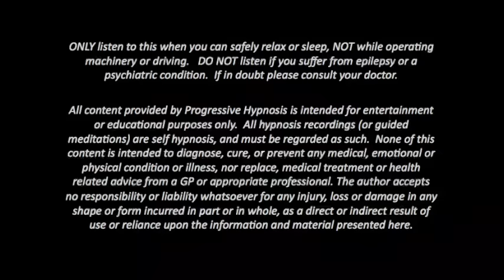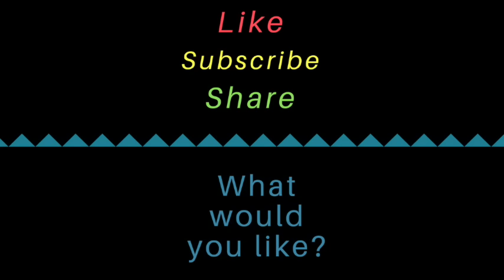Amazing Weight Loss in 7 Days through Sleep Hypnosis 📉 Lose Weight while you Sleep (No Cravings!)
If you want an easy way to lose weight, then try this sleep hypnosis that will make you lose weight in 7 days 💯

Listen each night as you drift off to sleep and while you're sleeping train your mind to lose weight by following better ways of eating the next day.
➡️  Listening to this guided meditation for Weight Loss couldn't be easier, in fact, you'll find it one of the most, probably the most relaxing thing you do all day!

Choose your daily habits; put yourself back in charge and Lose weight with no feelings of deprivation, no food cravings, no starving just a genuine feeling of wanting to eat healthier and smaller portions.
➡️ You can already notice a positive difference in your weight in just 1 week.
You are welcome to continue listening to this audio after 7 days for even better results.

💬  Are you implementing the 'Lose Weight while you Sleep' hypnosis into your sleep routiune?  Tell us all about it in the comments below!

for downloads and offline access.

✅ How it works:

You can lose weight while you sleep by moulding your unconscious negative traits into behaviours around food and exercise that you want and that will achieve your weight loss goals.
Take advantage of your relaxed and open unconscious mind to retrain it to adopt positive food choices, the right meal portions and stop snacking. Lose weight while you sleep!

This recording will allow you to enjoy a full night of deep sleep while taking on new improved behaviours around food and eating to help you reach your goal weight.
It couldn’t be more simple. Just lie back, drift off to sleep and let your subconscious mind absorb the positive messages and enjoy the positive slimming results so you can lose weight while you sleep.

Listen every night for the first 7 days and see how much weight you lose.
After the first 7 days continue listening each night to continue a healthy weight loss and reach your goal weight.
Develop a positive relationship with food and exercise.

🎥 Welcome to the Official YouTube Channel for Progressive Hypnosis 🧘🏻‍♀️

We are Helen & Julian and we have created this channel for you to listen, relax and let go of the unwanted thoughts and behaviours, and bring you positive and empowering ones.

➡️  Thanks for stopping by - take a moment to listen and relax, let go of the unhelpful thoughts and behaviours and bring about new and positive and empowering ones.  Enjoy the power of guided meditation and positive hypnosis.

Our videos concentrate on self-hypnosis, guided meditation, sleep meditation and heal while you sleep videos.
➡️  It's important to relax our body and mind so that it can rejuvenate, and you will see positive results as you progress in any of these areas
Your subconscious mind is powerful; it knows what you need and what it can tell your body. 🧠

Please share our channel with anyone whom you think may benefit, we hope that our content will have a positive impact and help people move forward in their lives.

May you be happy and healthy - ❤️ Helen

This recording is in no way a replacement for any medication; nor is it intended to contraindicate or supersede any medically diagnosed conditions. The author accepts no responsibility or liability for use of this material.

We recommend you listen to all our recordings via headphones 🎧

This channel uses positive voice suggestions, relaxing background music to encourage the deepest state of relaxation so positive change can occur and to remove negative blocks.  We have created this with the idea of self-guided healing in mind.